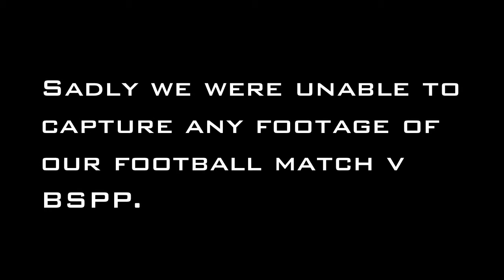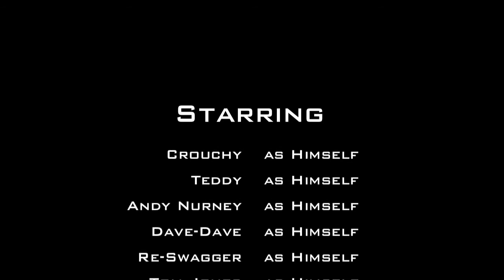Phnom Penh: E-E-E-E-E-E-E-E-E-rgh of Darkness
Big Vern's leaving do: a staff football team trip to Phnom Penh, Cambodia back in October 2012. We played football on the Friday evening and suffered our first ever international fixture defeat. The scoreline was 2-0 to the home team who will think themselves lucky. They had a huge squad of varying abilities, but their real hero was their keeper who put in the performance of a lifetime. If anything he was the difference between the two sides and if they'd had someone else in goal we'd have steam rolled them.

The rest of the weeked was taken up by singing, drinking, go-karting and the firing of AK-47s and pistols. Was great craic and Phnom Penh is a great city, really chilled out. I enjoyed it so much I revisited the city with my better half earlier this year and I even have sent my mum and dad there.

Cambodia is decent - get it visited.